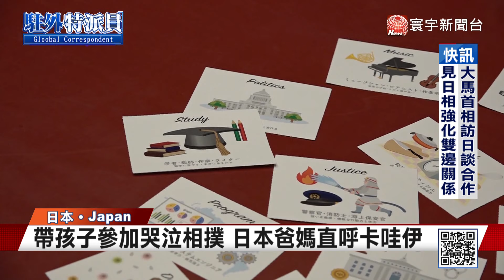日本孩童滿周歲特殊習俗 哭泣相撲.背好重麻糬｜寰宇新聞@globalnewstw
台灣的習俗是寶寶滿周歲會抓周，不過日本的寶寶參加在東京神社舉辦具有400多年傳統的「哭泣相撲」，由相撲力士抱著小寶寶，故意用鬼面具嚇他們，寶寶哭得聲音越宏亮代表身體越健康。還有讓小寶貝揹著1.8公斤的麻糬走路，來看看日本如何慶祝寶寶周歲。